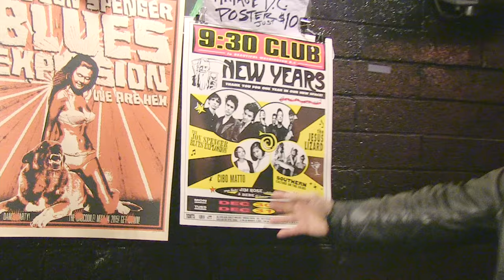Interview with Jon Spencer Blues Explosion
Jason Reed interviewing Jon and Russel about the knew Jon Spencer Blues Explosion album entitled "Freedom Tower".